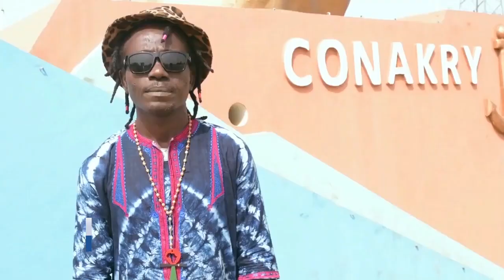Master G, le Co-animateur du journal Rappé sur Espace TV est décédé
MASTER G est mort, la nouvelle est tombée ce jeudi à midi. Jusque-là, employé du groupe HADAFO MEDIAS, l’animateur du journal rappé est mort des suites de maladie dans une clinique de la capitale. Dès après avoir appris le décès, une délégation du groupe HADAFO MEDIAS s’est rendue à la maison mortuaire pour présenter les condoléances d’usage.